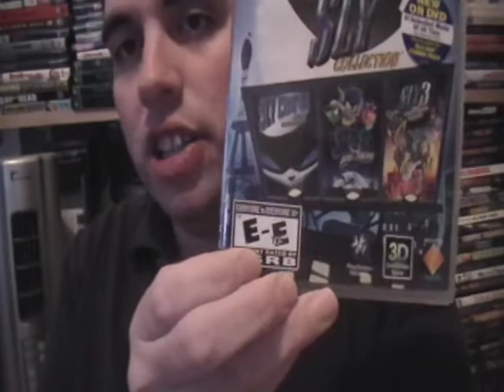the SLY collection up date and play station move